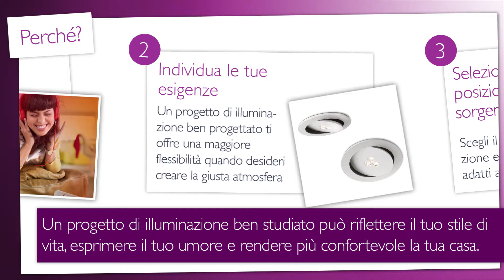La guida illuminazione Philips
Quando si tratta di apportare miglioramenti ad un'abitazione, l'illuminazione deve essere la priorità. Segui questi 6 semplici passi per creare un piano di illuminazione personalizzato. Ti mostriamo noi come.